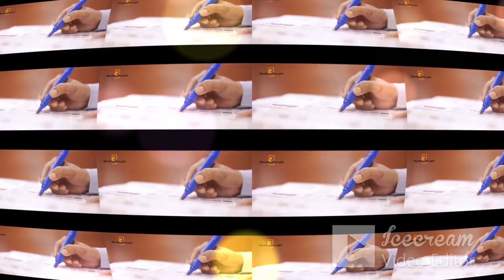SOME POWERFUL MOTIVATIONAL SPEECHES